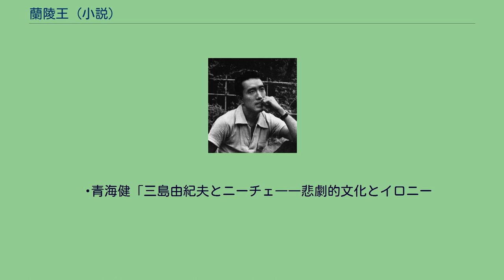蘭陵王 (小説)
『蘭陵王』（らんりょうおう）は、三島由紀夫の最後の短編小説。
三島が1969年（昭和44年）8月20日に陸上自衛隊富士学校で行なった楯の会の戦闘訓練（第4次体験入隊 7月26日 - 8月23日）の際の一挿話を描いた作品で、三島としては珍しい私小説的な心境小説である。
演習を終えた夏の夜、簡素な兵舎で1人の学生が奏でる横笛「蘭陵王」に耳を傾ける「私」の感慨が、厳かに詩的に綴られている。
都会と文壇の喧操の生活とは裏腹な、中世の遁世者たちのような心静かな、三島の自衛隊営舎での簡素な暮らしぶりがうかがえる作品となっている。
1969年（昭和44年）、文芸雑誌『群像』11月号に掲載された。
原稿末尾には「（昭和四四、八、三〇）」と脱稿日が記入されている。
単行本は、三島の死後である翌々年の1971年（昭和46年）3月5日に講談社より自筆原稿完全復元の限定版で刊行され、同年5月6日に刊行の評論集『蘭陵王―三島由紀夫 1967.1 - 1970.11』にも収録された。
その後1988年（昭和63年）、雑誌『群像』5月号（創刊500号記念特別号・群像短篇名作選）に再掲載された。
文庫版は1980年（昭和55年）2月25日に新潮文庫より刊行の『鍵のかかる部屋』に収録されている。
翻訳版は、中国（中題：蘭陵王）で行われている。
8月20日、真夏の富士の裾野で「楯の会」の新人会員の卒業試験である小隊戦闘訓練が行なわれた。
午前中の行軍のとき、林間の小橋の近くの青葉の枝に蛇がいるのを学生の1人が「私」（三島由紀夫）に指して教えた。
この行軍と午前中の攻撃の小隊長は、S（関河真克）という京都の或る大学生で、彼は現代の若者には珍しく、横笛を習っていた。
演習後の夕食を美味く、入浴も爽快に終えた「私」は、静かで余計な装飾のない簡素な部屋に落ち着き幸福を感じる。
そこへSが横笛を聞かせに「私」の部屋に来た。
横笛の聴衆は「私」を含めて5人だった。
Sは名曲「蘭陵王」を吹き始めた。
これは蘭陵王長恭が、自分の優しい顔を隠すために「怪奇な面」を着けて出陣したという故事に基づいた舞楽の曲だった。
「私」は、蘭陵王が自分の優しい顔を恥じていたのでなく、秘かに誇っていたのではないか、と思った。
そして、戦いが蘭陵王に「獰猛な仮面」を着けることを強いたが、彼はそれを悲しむどころか、密かに喜びとしていたかもしれないとも思った。
その理由は、「敵の畏怖」は、「仮面と武勇」にあり、蘭陵王の本当の優美な素顔は、傷一つ負わずに永遠に護られたからである。
様々な感慨をもって、「私」は笛の音に聴き入り、笛が終ったときに皆もしばらく黙って深い感銘を受けていた。
横笛の音は、篳篥の音のまわりを蛇のようにくねって纏綿するので、「龍笛」と呼ばれるという話に、「私」は今朝見た蛇を思い出す。
また何時間も横笛を吹いて吐く息ばかりになると、その間に幽霊を見る奏者もあり、幽霊を見れば一人前の横笛奏者だとSは話し、自分はまだ見たことがないと言った。
そしてしばらくしてSは突然「私」に、「もしあなたの考える敵と自分の考える敵とが違っているとわかったら、そのときは戦わない」と告げた。
『蘭陵王』は発表当時、あまり反響のなかった作品であるが、「生命の極点に姿をあらわす死」という「三島の美学の原型」を指摘する佐伯彰一の評や、作中の〈敵〉という言葉の「なまなましさ」の問題に触れつつ、「小説」と「現実」を反転させて見せる三島の文体について言及している安岡章太郎の評がある。
高橋英夫は、安岡の評に対し、〈敵〉という言葉が重要ではなく、最後の一行の中の「拒否」または「否定形」が着目点で、それが「三島由紀夫の演劇性といかなる関係を有するか」、つまり「拒まれてあること」という三島文学特有の位相がポイントだとしている。
そして高橋は、三島がそこから「自分に対して向けられた拒否を逆に拒否しかえすことによって、それをドラマの中に持ちこむ」ことと、「拒まれてあること」を受け入れてドラマを放棄すること、という2つの道を選んだとし、それがこの作品の方法であって、〈音楽〉もそこに誕生すると考察している。
島内景二は、以下の作中の文章を引きながら、三島の自衛隊での暮らしぶりは、「中世の遁世者たちや芭蕉が求めた“草庵”での心静かな生活そのもの」であり、文壇で忙しく活躍する三島にとって「体験入隊」は、一種の「出家」だったとし、体験入隊が終わると、再び都会と文壇の喧操の中へ戻ってくる...